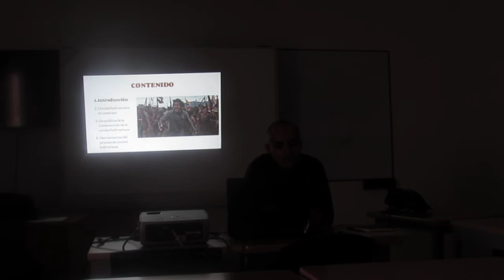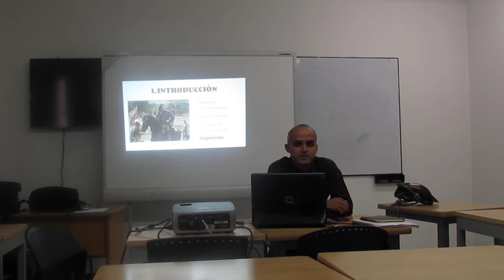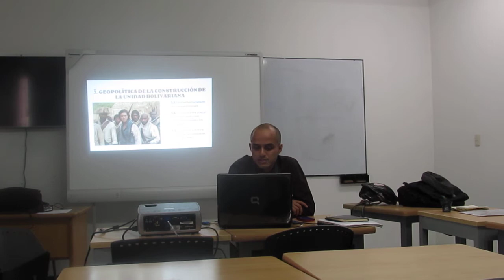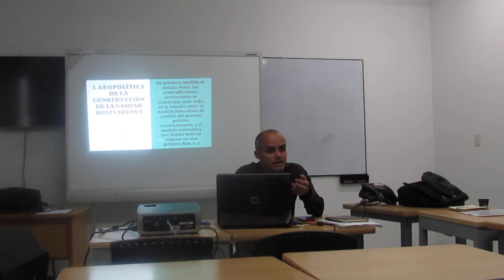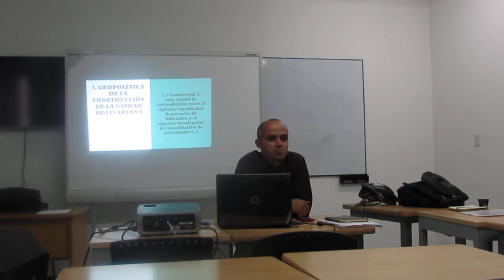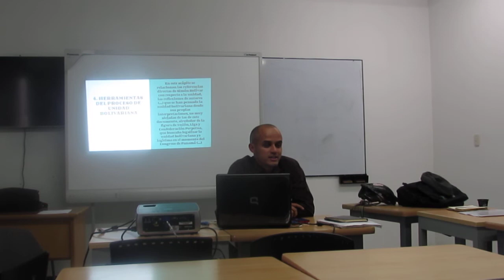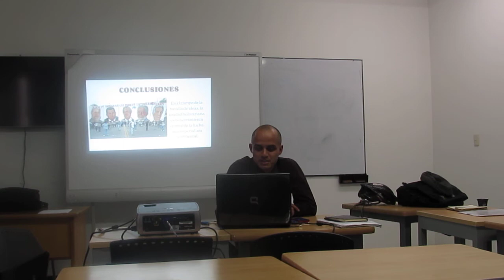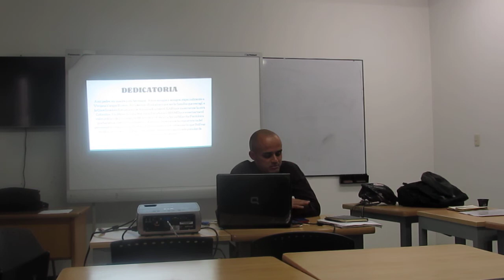La idea de unidad continental en el pensamiento político de Simón Bolívar:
Video de la sustentación de tesis de Maestría en Estudios Políticos Latinoamericanos de Shameel Thahir Silva. Sustentación presentada en la sede Bogotá de la Universidad Nacional de Colombia.

El titulo completo de la tesis es "La idea de unidad continental en el pensamiento político de Simón Bolívar: unidad bolivariana como proceso marco del cambio de época actual"

El objeto de investigación de esta tesis es la idea de unidad continental en el pensamiento político de Simón Bolívar o unidad bolivariana. El marco histórico del análisis es entre la Carta de Jamaica (1815) y el Congreso Anfictionico de Panamá (1826). En la tesis se reconoce la unidad bolivariana como un proceso político, economico, social y cultural que es tanto medio como fin para alcanzar la independencia y garantizar la libertad continental. El medio es la patria grande y el fin es la confederación continental de estados americanos. Las variables de trabajo fueron: la territorial, la cultural, la política y la militar con conclusiones que son formuladas en clave de herramientas para lo que significa la unidad bolivariana en el contexto de Nuestra América hoy en día.